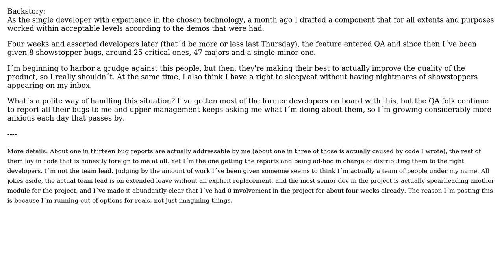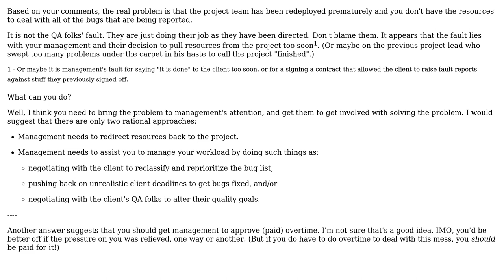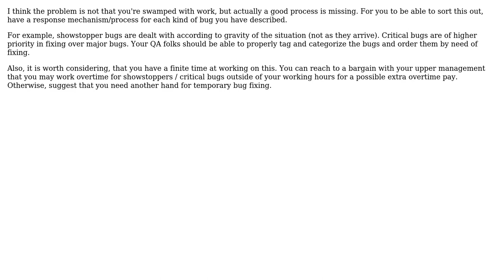Software Engineering: My client's QA folks are shafting me. What can I do? (3 Solutions!!)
Software Engineering: My client's QA folks are shafting me. What can I do?

With thanks & praise to God, and with thanks to the many people who have made this project possible! | Content (except music & images) licensed under CC BY-SA | Music | Images & others | With thanks to user Stephen C user Michael user maricris-sn user gnat user Carlos Vergara and the Stack Exchange Network Trademarks are property of their respective owners. You are responsible for your own actions.